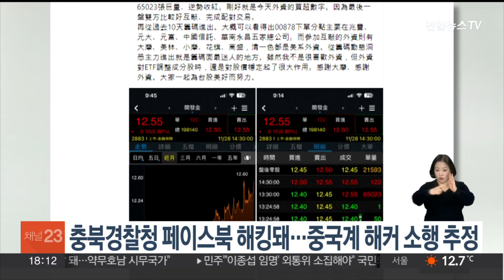충북경찰청 페이스북 해킹돼…중국계 해커 소행 추정 / 연합뉴스TV (YonhapnewsTV)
충북경찰청 페이스북 해킹돼…중국계 해커 소행 추정

충북 경찰청이 운영하는 사회관계망서비스(SNS) 페이스북의 공식 계정이 해킹된 것으로 확인됐습니다.

충북 경찰청에 따르면, 어젯(13일)밤 10시쯤 페이스북 충북경찰 페이지의 운영자 계정이 해킹됐습니다.

기존에 충북경찰청 페이지에 게시됐던 범인 검거 영상과 치안 정책 홍보 글은 모두 삭제됐고, 현재는 중국어로 상장지수펀드(ETF) 투자 글만 올라와 있습니다.

충북경찰청은 이번 범행을 중국어를 사용하는 해커들의 소행으로 추정하면서, 추가 피해를 막기 위해 계정을 비활성화하고 공식 계정을 되찾기 위해 사이버수사팀에 수사를 의뢰할 방침입니다.